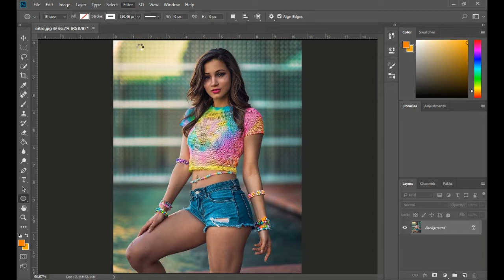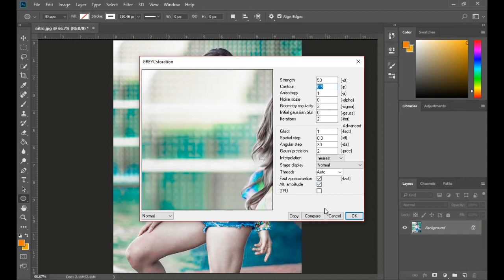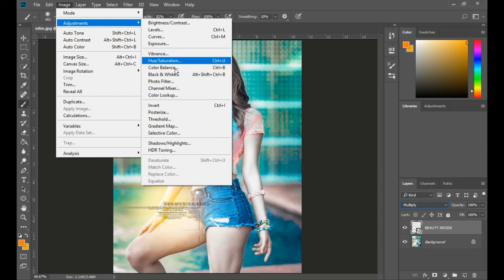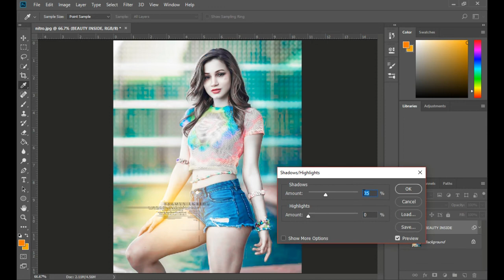Raw Effect With Photoshop Cc Pc Tutorial By Idiot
its just a begging